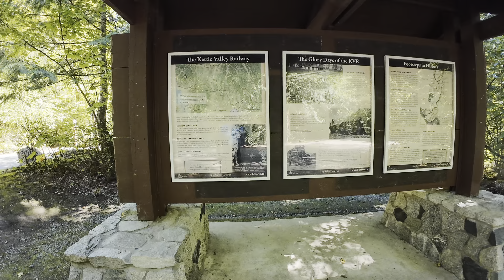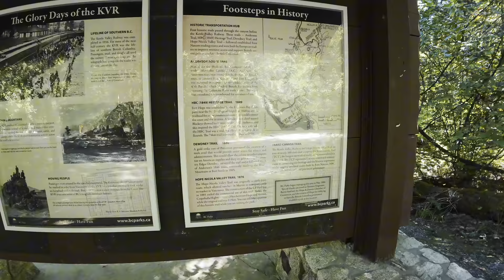Othello Tunnels is a half opening now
Othello Tunnel had a big flooding 3 years ago’
British Columbia, Hope Canada.